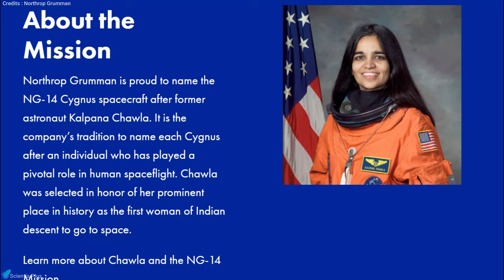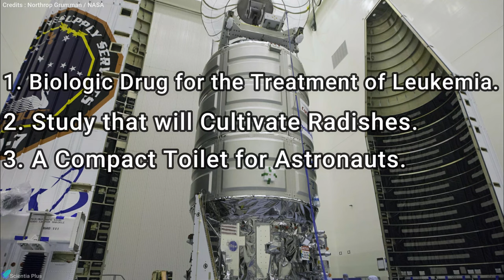SS Kalpana Chawla Launching into Space | Launch Update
Next Cygnus ISS Resupply Mission will be Named on behalf of NASA Astronaut Kalpana Chawla.

00:00 - 00:28 Who is Kaplana Chawla?
00:28 - 01:14 Space Missions Of Kalpana Chawla.
01:14 - 01:41 What Caused Columbia Disaster?
01:41 - 02:40 SS Kalpana Chawla
02:40 - 03:28 Major Cargo Contents

An American commercial cargo spacecraft bound for the International Space Station has been named after fallen NASA astronaut Kalpana Chawla, the first India-born woman to enter space, for her key contributions to human spaceflight.

Kalpana Chawla was an American astronaut, engineer, and the first woman of Indian origin to go to space. She first flew on Space Shuttle Columbia in 1997 as a mission specialist and primary robotic arm operator.

Northrop Grumman, an American global aerospace and defense technology company, announced that its next Cygnus capsule will be named the "S.S. Kalpana Chawla", in memory of the mission specialist who died with her six crewmates aboard the space shuttle Columbia in 2003.

Image Credits :
NASA
Northrop Grumman

Video Credits:
NASA
Northrop Grumman